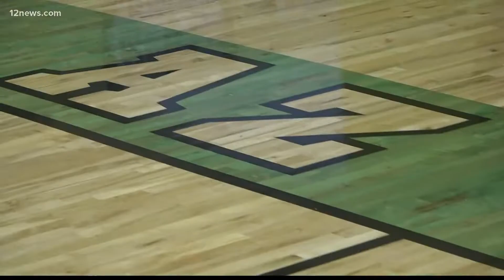Basketball is a way of life for a Valley dad and his daughters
If you look hard enough, you'll find talent all across the Valley. For one family in particular, basketball has become a way of life for a coach and his daughters.